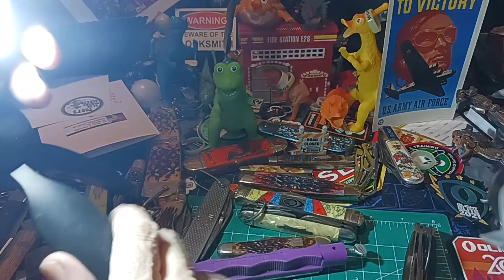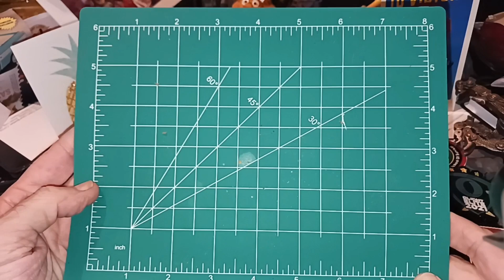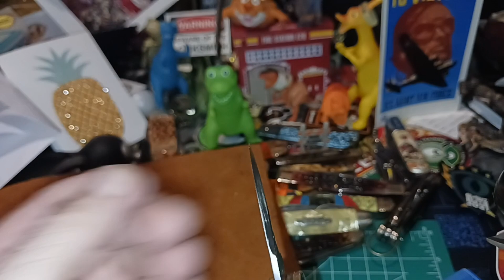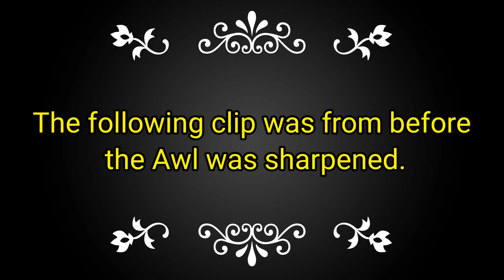(1162) Getting an Awl Sharp ⚜️ Queen Winterbottom Bone Stockman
The first part of this video is after I sharpened the awl  on the Queen Stockman.  After that I show a video I made before when it was dull. A dull awl, like a dull knife,  isn't safe.